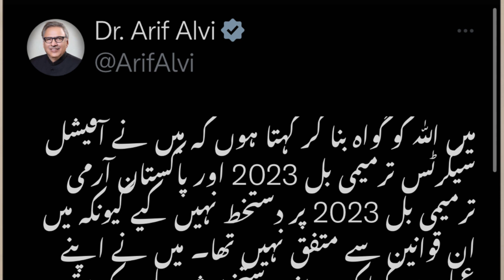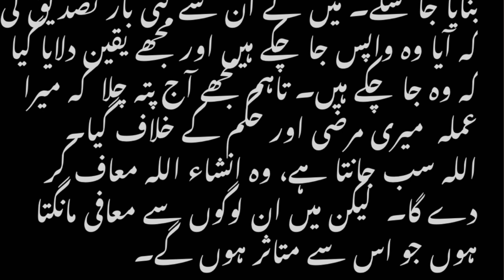The Final Battle || Establishment vs Politicians & Judiciary || Inside Story with Mohsin Bilal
The Final Battle || Establishment vs Politicians and Judiciary || Inside Story with Mohsin Bilal